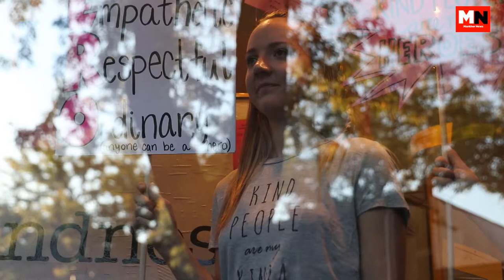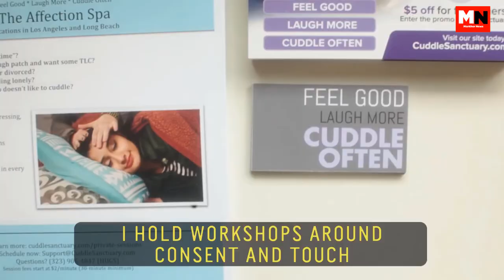Top 10 Most Unusual Jobs That Actually Pays A lot | Markhor News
strange jobs
interesting facts
shocking facts
weird job offers
jobs you won’t believe exist
facts about people
unusual jobs
unusual things
Armpit Sniffer
Stunt Tester
Body Part Model
Snake Milker
Water Slide Tester
Line Stander
Face Feeler
Bed Tester
Pet Food Tester
Golf Ball Diver
Professional Snuggler